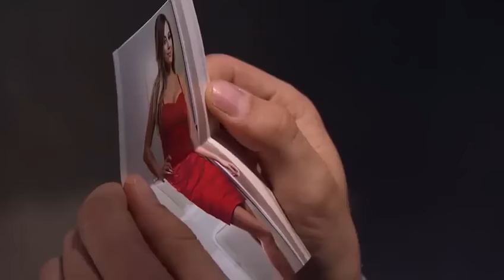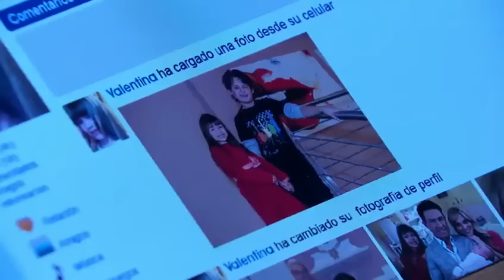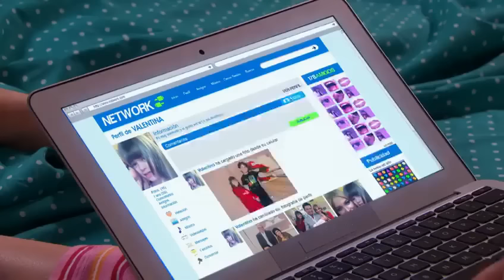Porque el amor manda capitulo 172 1/2